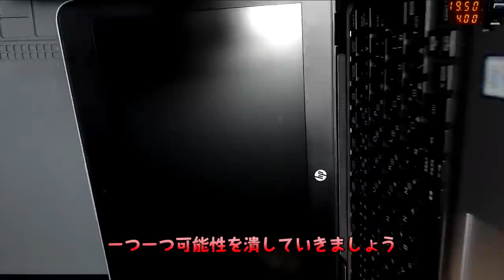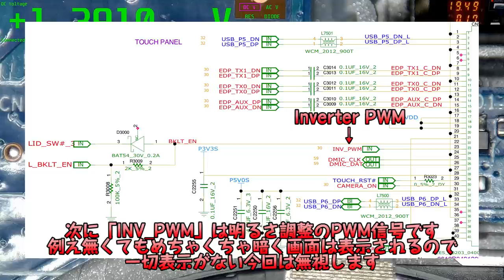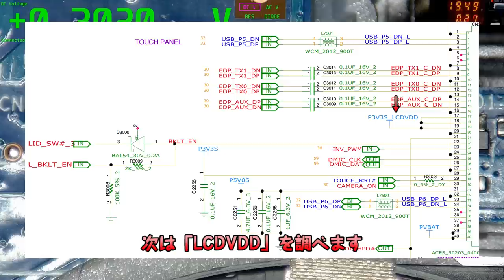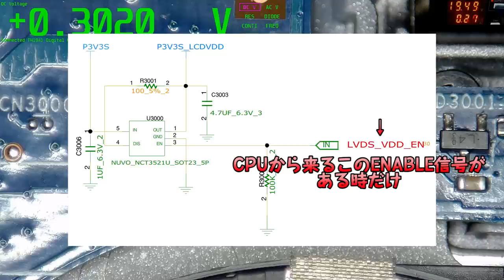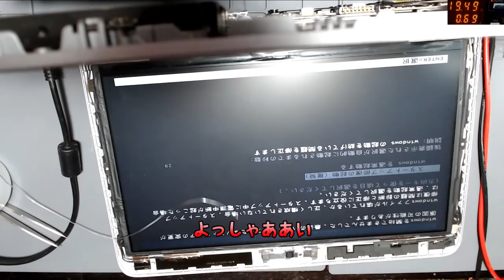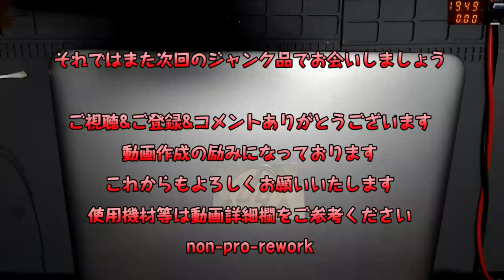[ジャンクPC] HP Elitebook 820 G3 液晶画面が映らないジャンクを修理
※動画ファイル作成後にさらに動画を後付けしてますので2回エンディングがあります．ご注意ください．

起動はOK 外部モニタへの出力もOK．
だけど内蔵の液晶にだけは映らない．
そんなジャンクノートPCの原因調査&修理．

⚙️### 動画内でよく使用している道具リスト###
🖊️ハンダステーション: HAKKO FX-951
🖊️ハンダこて: TS100 サファイア
🔌安定化電源→各種ノートPC用変換DCジャック
📟マルチメーター: PEAKMETER PM8236
🔬マイクロスコープ: 34MP Microscope Camera
⬜耐熱作業マット: シリコン製耐熱500℃マット
🔩電動ドライバー: XIAOMI Wowstick 1F+
🗜️基板固定器具:BEST BST-001E
🧵糸ハンダ: 日本アルミット KR-19RMA 0.5MM
🖊️ハンダ吸い取り線: goot CP-20B
💉フラックス: AMTECH NC-559-ASM
🧻ワイピングクロス: キムワイプ M-150
🧴洗浄液: イソプロピルアルコール
🖥️ROMライタ: CoRight SkyPRO
💫静電気対策: ホーザン アンクルストラップ F-142